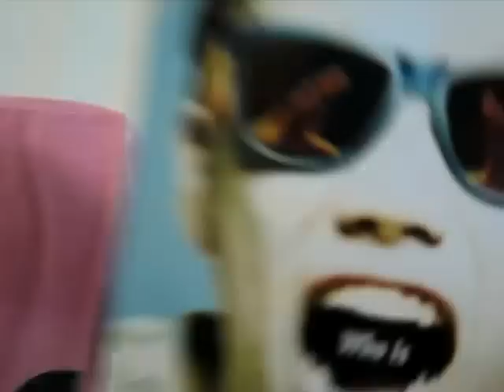ヨッTV!! 〜N.O.B.U!!!編〜.mp4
ヨッTV!! 〜N.O.B.U!!!編〜